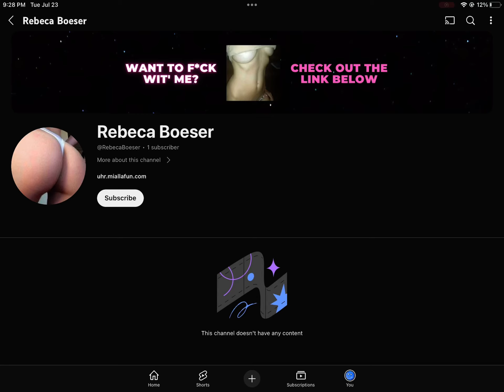WHAT KIND OF BOT IS THIS?!?!?